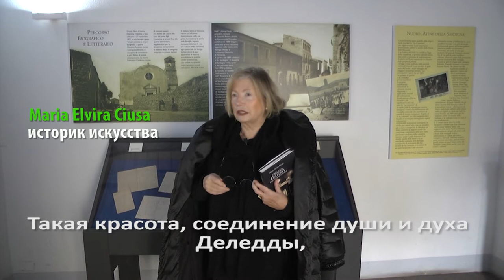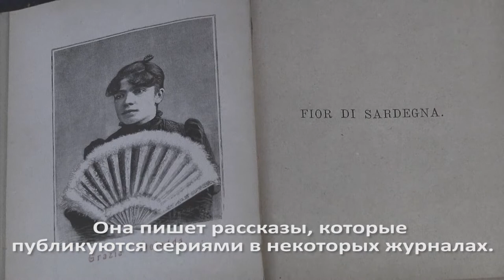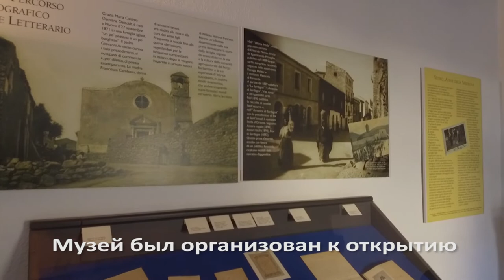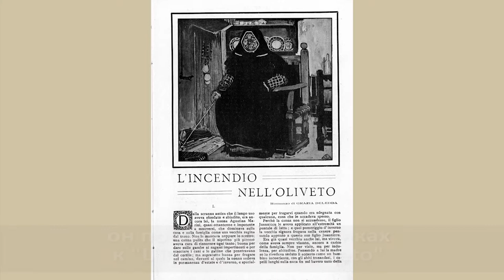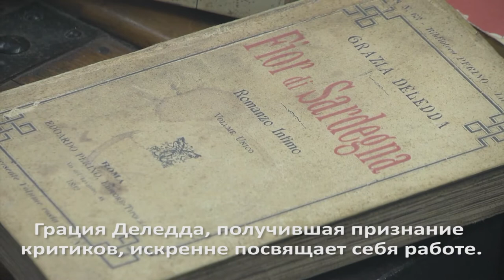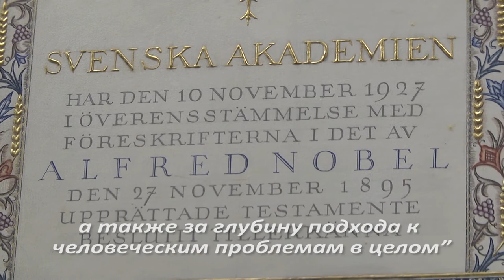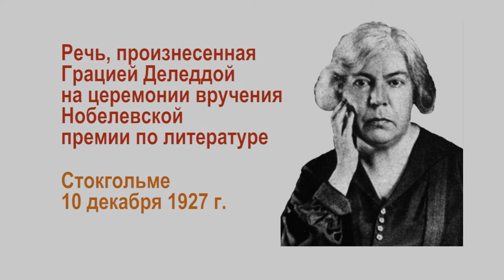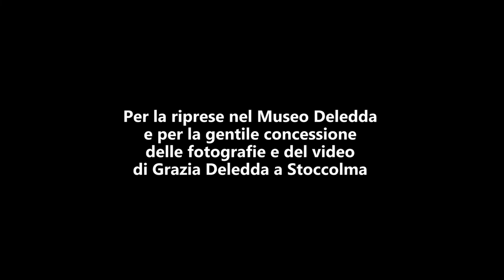Дом Грации Деледды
При участии исследователя и эксперта Марии Эльвиры Чузы и Франки Розы Конту, куратора регионального этнографического музея в Нуоро. «La casa di Grazia» рассказывает историю дома-музея в Нуоро и малоизвестным аспектам  жизни Нобелевской писательнице Грации Деледды.
Con la partecipazione di Maria Elvira Ciusa, ricercatrice ed esperta studiosa di Grazia Deledda, e Franca Rosa Contu, curatrice del Settore Musei per l'istituto Superiore Regionale Etnografico di Nuoro, "La casa di Grazia" racconta la casa museo di Nuoro, dedicata alla scrittrice Premio Nobel per la Letteratura, ma anche aspetti poco noti della sua vita.
Domenica 22 maggio 2022 il Documentario  "La casa di Grazia" è stato presentato all'Università di Mosca Lomonosov, in occasione di una giornata di studio dedicata alla scrittrice Premio Nobel.